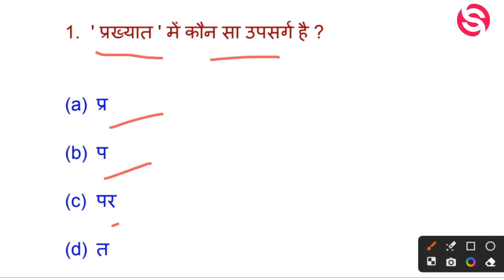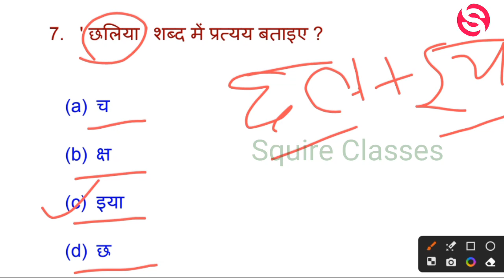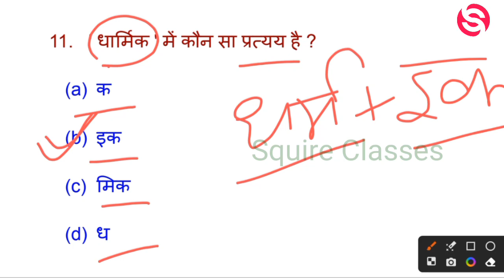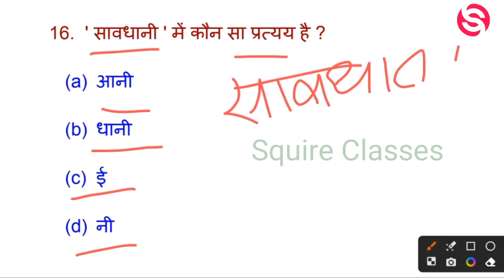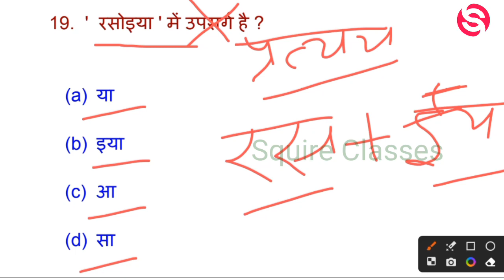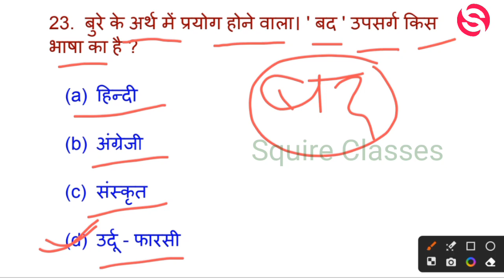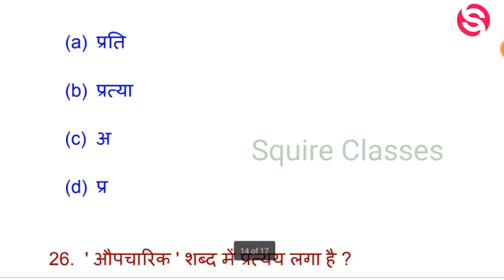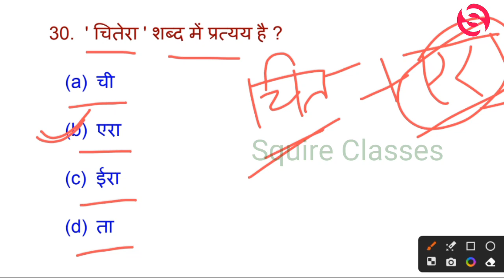Hindi व्याकरण / उपसर्ग & प्रत्यय, uppolice ,upsi,ssc €#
Hindi व्याकरण / उपसर्ग & प्रत्यय#upp ,up SI ,ssc , Railway for all competitive examshindi grammarkarak in hindi grammarrajasthan police hindi grammarssc addassc adda247ssc gd 2023ssc gd 2023 vacancyssc gd constablessc gd constable new vacancy 2023ssc gd new vacancyssc gd new vacancy 2023ssc gd new vacancy 2023-24ssc gd constable new vacancyhindi grammar by ashish sirhindi marathon classhindi marathon for bihar policesandhi hindi grammar